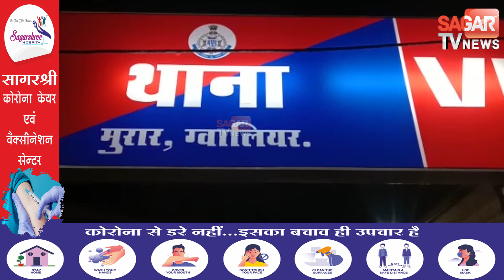MP | सेक्स रैकेट का भंडाफोड़ तीन लड़कियों समेत 10 गिरफ्तार || SAGAR TV NEWS